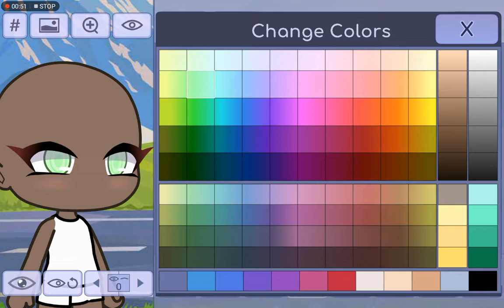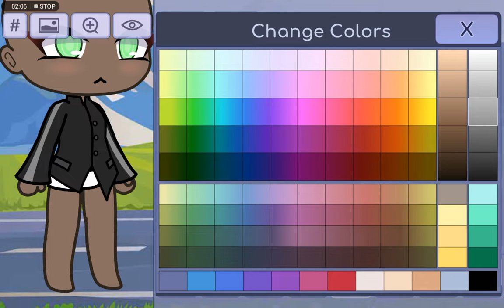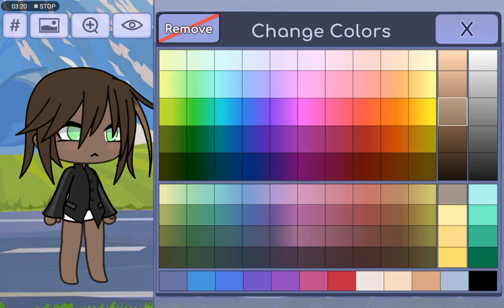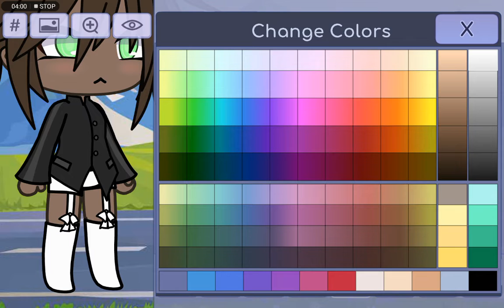Second video how to make a cute❤️ gacha😊